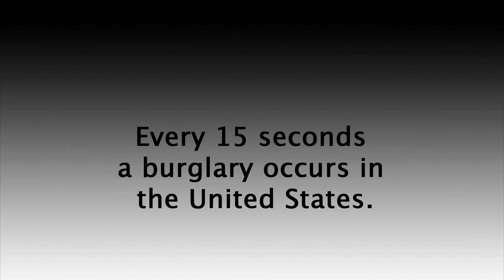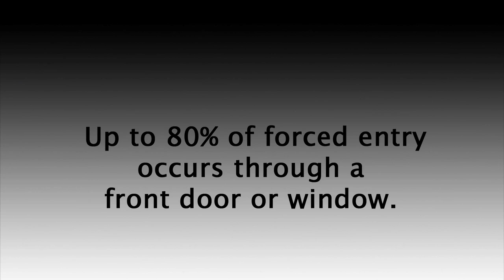Door Jamb Security Plate | The OnGARD Brace Prevents Burglaries & Home Invasions.